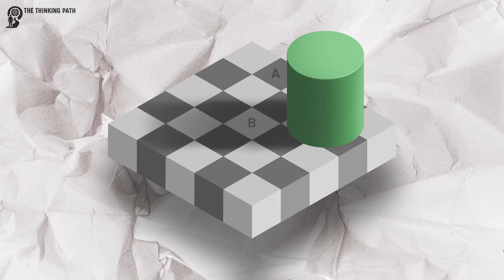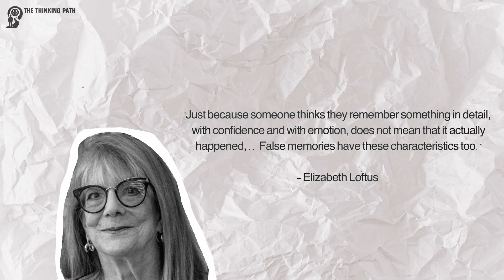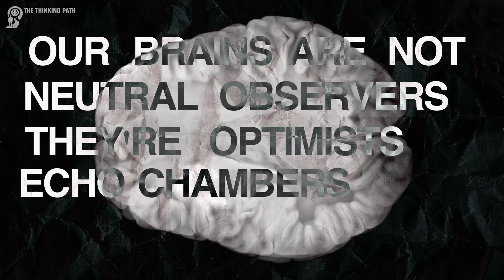Your Brain Changes Your Reality ?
From optical illusions like the Checker-Shadow trick to false memories and unconscious biases, your perception of reality is more like a simulation than a recording. In this video, we explore the science of why your brain edits truth, how memory is more fiction than fact, and why your beliefs might be built on mental shortcuts.

📌 If you’ve ever questioned your memory, your perception, or your sense of self… you’re not alone. And you might be more right than you think.

Donald Hoffman – TED Talk
“Do we see reality as it is?”

Donald Hoffman – Big Think Interview
“We survive because reality may be nothing like we think it is”

Elizabeth Loftus & Jacqueline Pickrell (1995)
“The Formation of False Memories” – Psychiatric Annals, 25(12), 720–725.